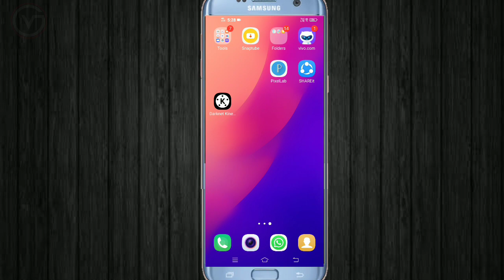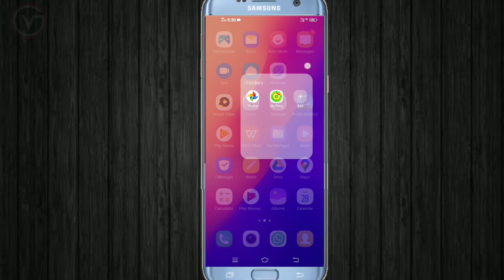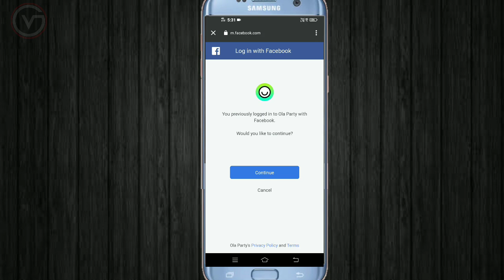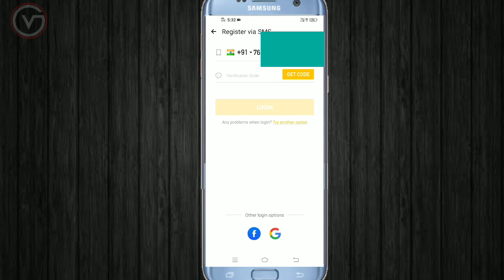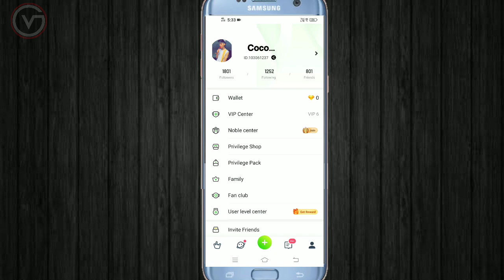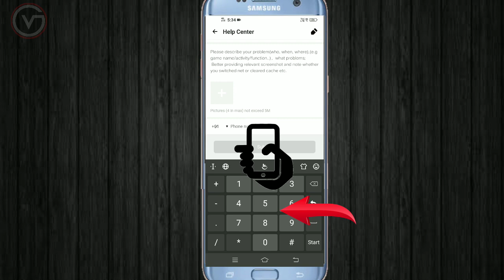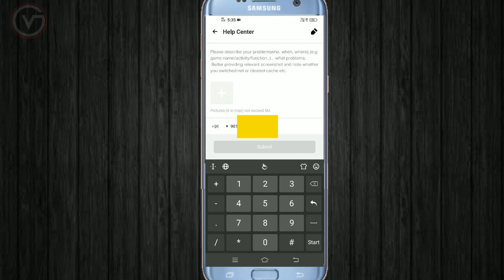🔥New Tips Ola Party Pawan Number link To ?Gmail And Facebook Password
How To Ola Party New Tips Strong Password
Please describe Vijay digital technology
Ola party best tips and tricks new video
Ola party Password cChange

Ola Party  New  video
Ola Party  New Tips Ola Party Pawan Number link
Ola Party New Update Password accepted ola